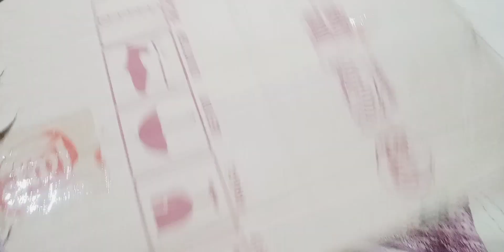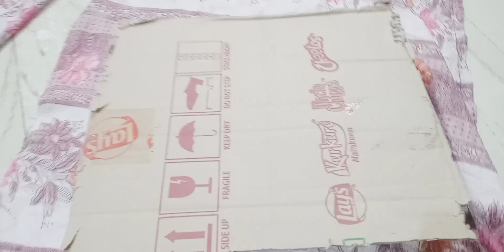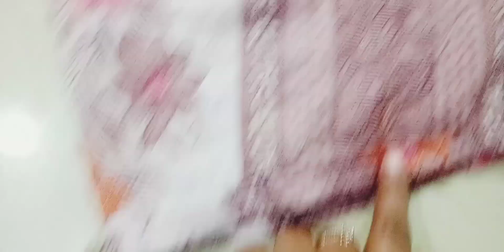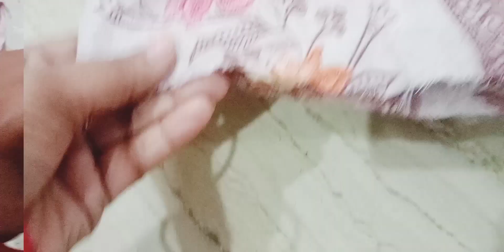अब कपड़े रखने का झंझट खतम।एक पुराने कपड़े से बनाएं घर पर कपड़ो की अलमारी।old cloth reuse idea best DIY